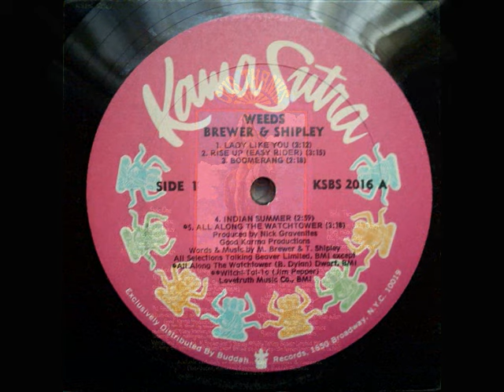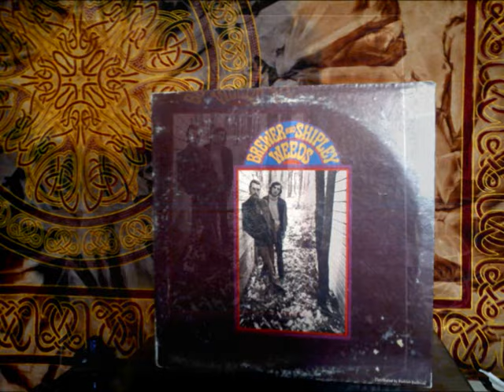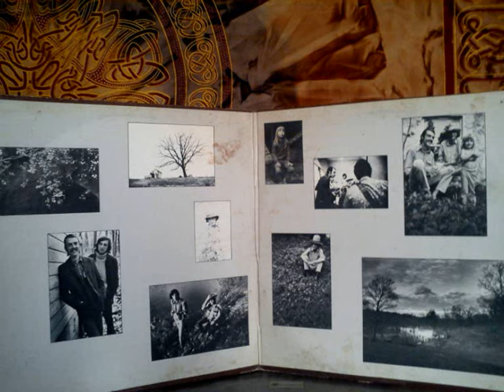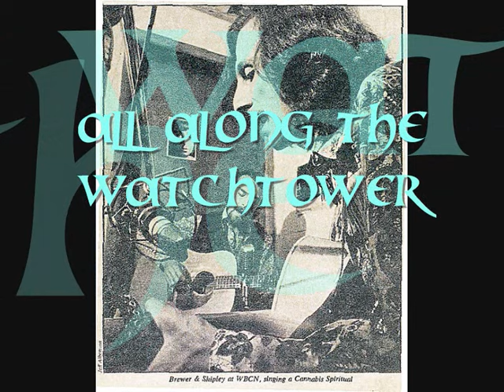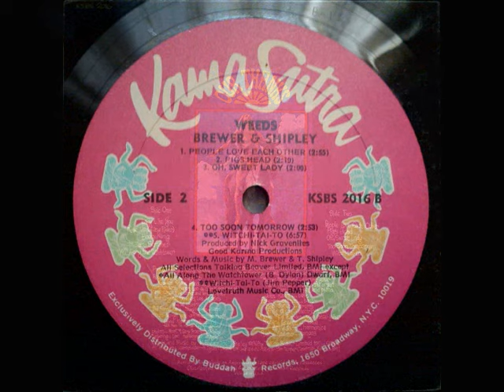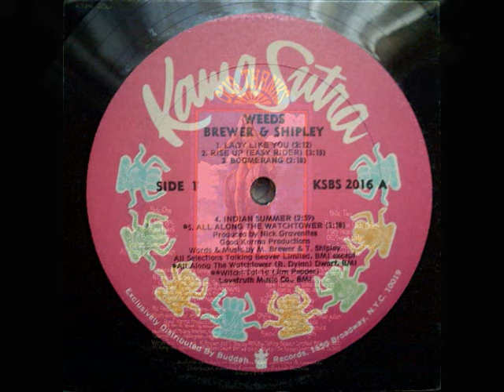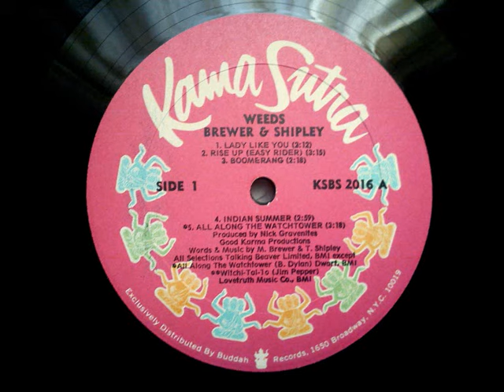BREWER & SHIPLEY - Weeds (Full Album)(Vinyl)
BREWER & SHIPLEY -  Weeds  (1969)
SIDE A
00:00 Lady Like You
02:08 Rise Up (Easy Rider)
05:28 Boomerang
07:52 Indian Summer
10:48 All Along The Watchtower
SIDE B
14:10 People Love Each Other
17:02 Pig's Head
19:12 Oh, Sweet Lady
21:06 Too Soon Tomorrow
23:53 Witchi-tai-to